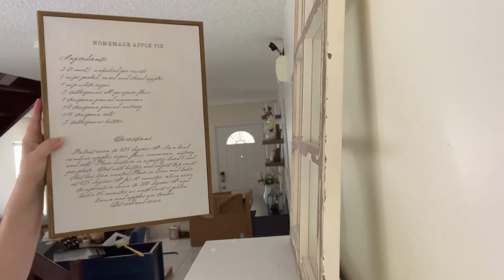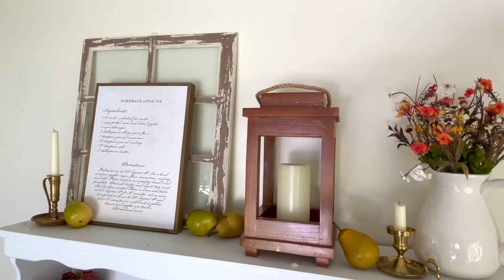Pre-Fall Hutch Decor 2022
Welcome to another Sunday !!! The Pre-Fall Decor Continues...In this Weeks Video I Decorate my Hutch.